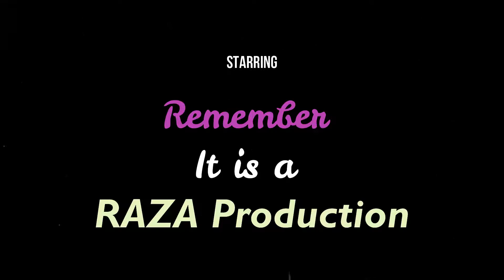Rush Lake 15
Trekkers now at their lowest physical endurance resting at the shepherds huts called HARAI at Shisken Village across the Hoper Glacier